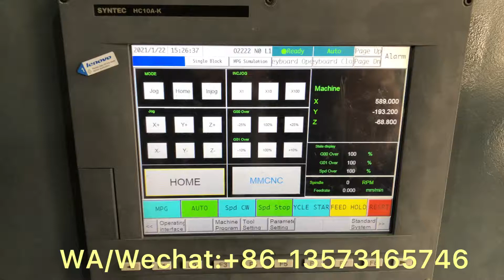SKX-CNC-6000 Aluminum Profile CNC Milling Machine- 2nd step: chose the program to process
Machine program-MPG-file manage-chose the file-load file-Auto-program start. Simple operation, any needs, contact Demi freely. WhatsApp/Wechat:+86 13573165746 WA